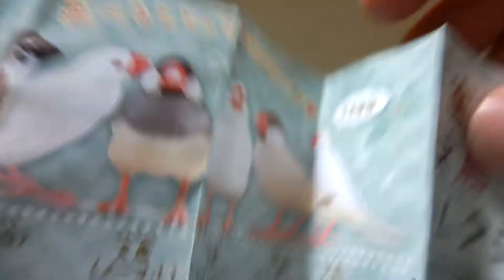雀と文鳥コレクション 【ガチャガチャ】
雀